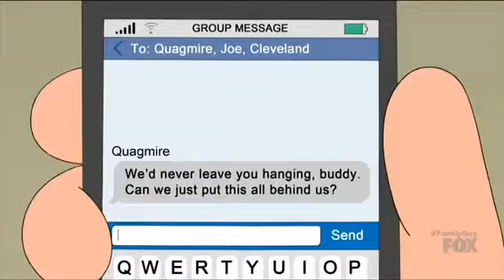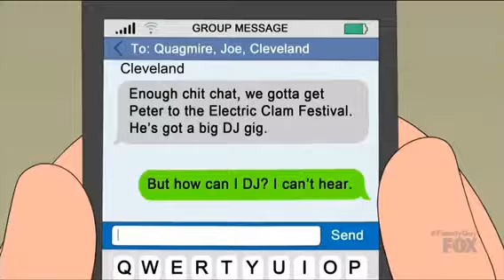Family Guy Peter's Def Jam